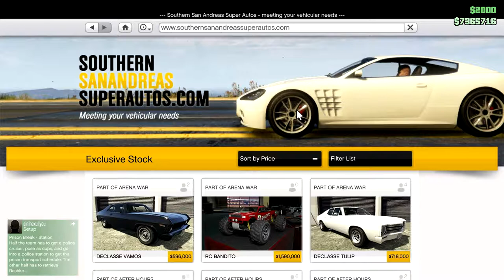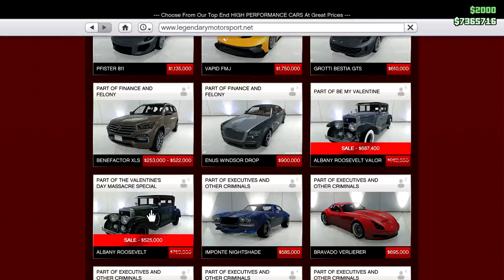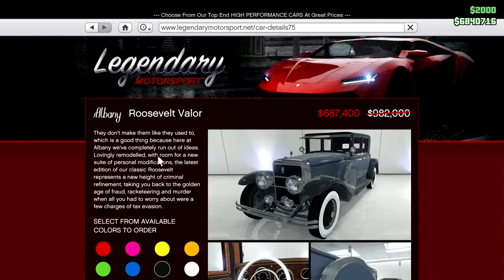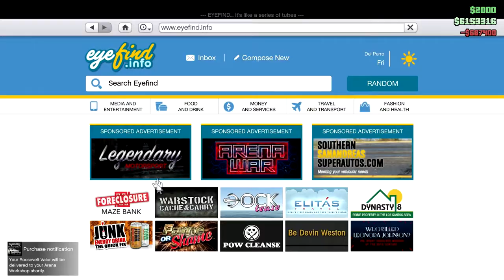Belated Valentines CEO In Pajamas Spending Spree!!! Le'ts Play GTA5 Online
Happy Valentine's Day! Let's do some stuff that has nothing to do with St. Valentine but do it in the color red so that still a thing!

Mostly Buying a couple Roosevelt cars and tricking out a ZR380.

All in the name of love, of course!

Game Play Dates: February 14, 15, 2019